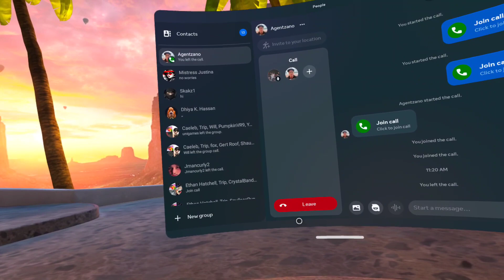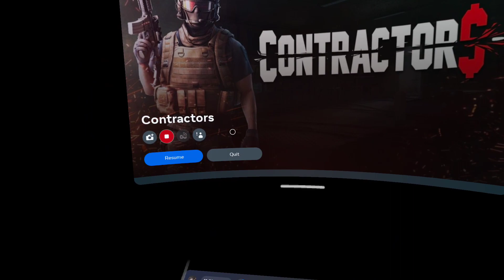ContractorsVR co op MODE gaming gameplay tiktok games music bladeandsorcerymods 1 0